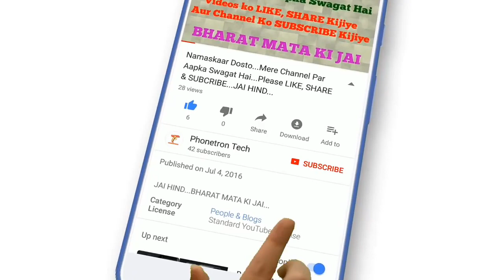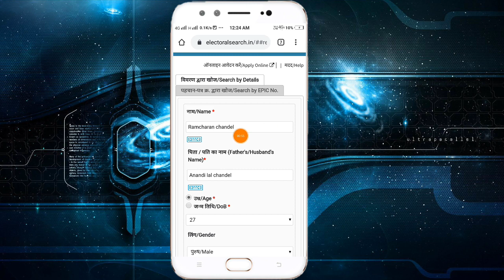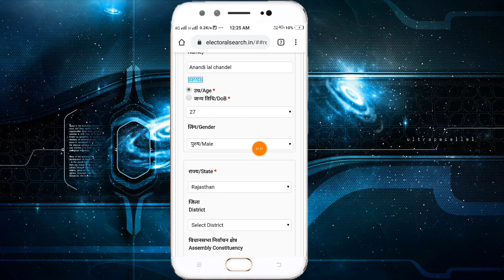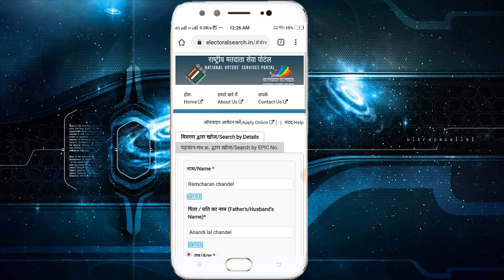How to download Voter ID Card Online in 5 Minutes || पहचान पत्र डाउनलोड कैसे करें?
Hello namaskar दोस्तों आज की वीडियो में मैंने बताया की पहचान पत्र ऑनलाइन डाउनलोड कैसे करें और अगर अंग्रेजी में बोले तो हाउ टू डाउनलोड वोटर आईडी कार्ड ऑनलाइन ( How to download Voter ID Card Online in 5 Minutes ) वोटर आईडी कार्ड डाउनलोड कैसे करें (Voter ID card download kaise kare) सिर्फ 5 मिनट में के बारे में बताया है.

Voter ID card kaise download kare hindi me
Voter ID card download
Online voter ID card download
How to download voter ID card online
Online voter is card kaise babaye Hindi me
How to make online voter ID card at home
How to make voter ID card online
How to make Identity card